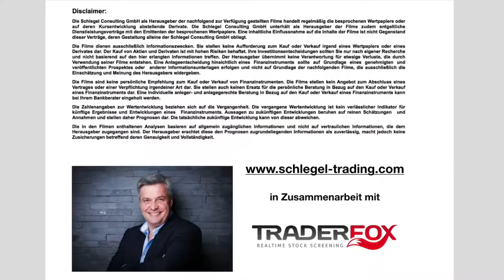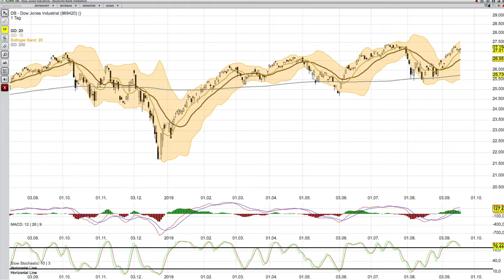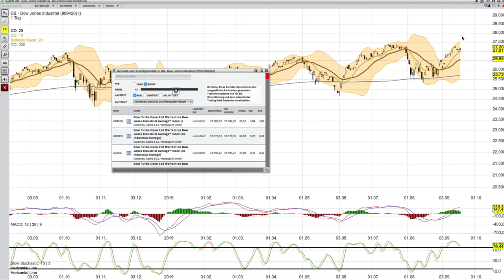DOW JONES Analyse ab 19 September